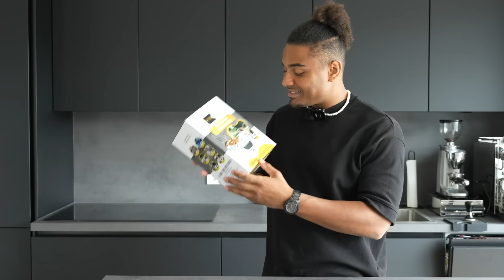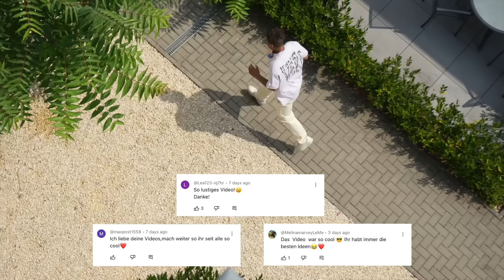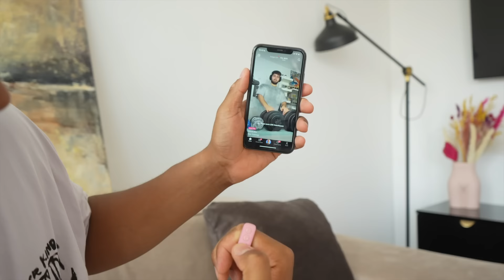Ich teste virale TIKTOK PRODUKTE 😨FAKE oder REAL?!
😳 Ich teste die viralsten Tiktok Produkte ⚠️ Von einem elektrischen Boomsrang , bis hin zu einer Tauchmaske zum aufpumpen! Am Ende bewerte ich ob die Tiktok Produkte FreshOderTrash sind😳 Mit eurer Hilfe knacken wir die 20K Likes? ❤️ Die besten 3 Kommentare bekommen wie immer ein Shoutout im nächsten Video!!

Hole dir neue Waffen und Artefakte und lerne neue Charaktere wie Lyney, Lynette und Freminet kennen. Außerdem erhältst du für begrenzte Zeit Bennett und Lynette kostenlos! GenshinImpactFontaine GenshinImpactDE GenshinImpact40 genshinimpact Klicke auf den Link, um das Spiel jetzt herunterzuladen und dich dem Abenteuer anzuschließen

Tiktoker testet virale Tiktok Produkte, damit ihr es nicht müsst! Sind die Tiktoks Real oder Fake? TiktokMadeMeBuyIt Sind virale Tiktok Produkte wirklich so toll wie sie aussehen? Rick Azas testet es für euch!! Das Viralste Tiktok Produkt hab sogar 29.000 Millionen Aufrufe bekommen. Es wird definitiv unterhaltsam und cringe 😅 Seid Gespannt!

Helft mir auf 300k auf Instagram! 😳 Insta: tricksmitrick

► Social Links ◀︎